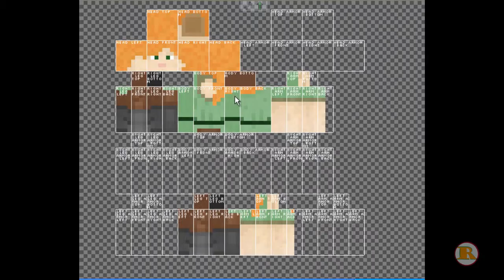Minecraft 1.8 uuendused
Ja kommenteerige, kas teile meeldis!